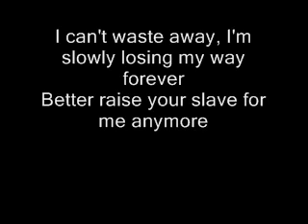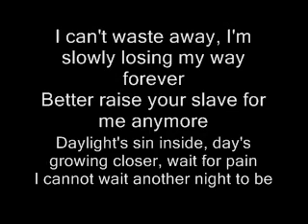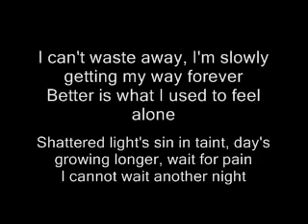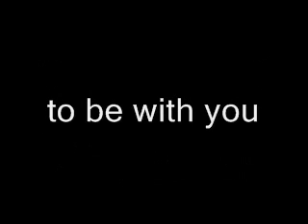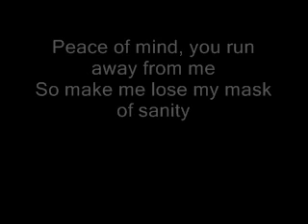Children Of The Bodom-Mask Of Sanity with lyrics